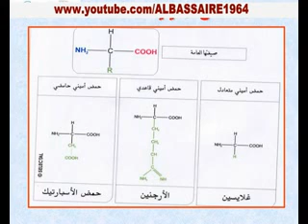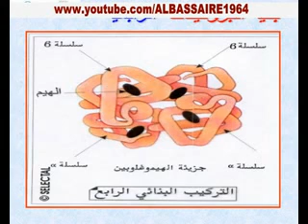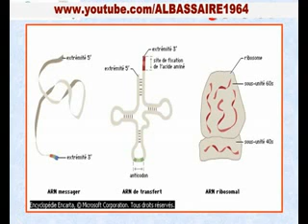العلاقة بين بنية و وظيفة البروتينات.flv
تتشرف جمعية البصائر للثقافة والعلوم لولاية أم البواقي ان  تقدم هذا الجهد خدمة لأبنائنا الطلبة  راجية من المولى عز و جل ان يوفقهم  و يسدد خطاهم